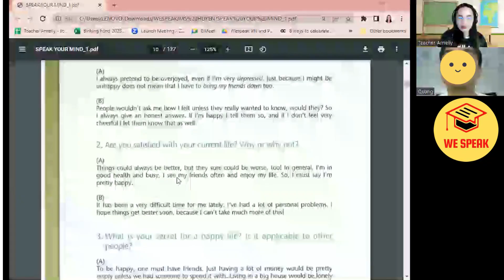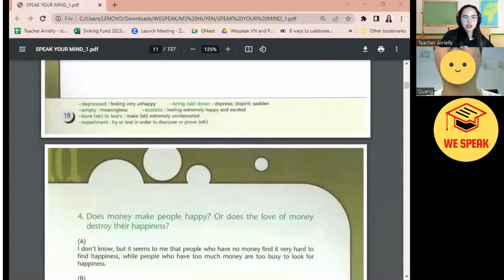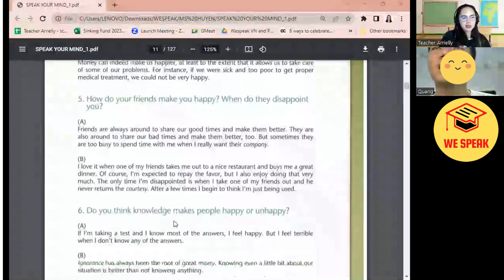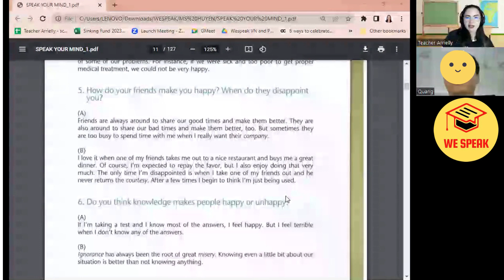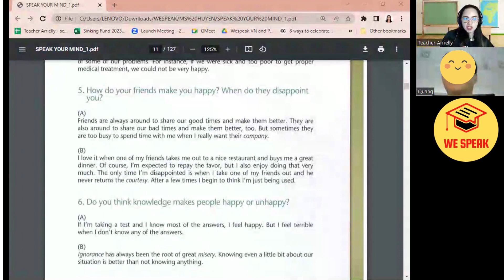Học tiếng Anh với người nước ngoài online - Teacher Arrielly with student Quang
Wespeak - Học tiếng Anh với người nước ngoài online
🔥Với sứ mệnh thay đổi phương pháp học tiếng anh cho người Việt, Wespeak mang tới một môi trường học tiếng anh 100% giáo viên nước ngoài trong các buổi học với chi phí cực kỳ tiết kiệm chỉ từ 70K/1 buổi học.
🔥 Các khóa học đa dạng bao gồm: tiếng anh cho trẻ em, tiếng anh giao tiếp thông dụng, tiếng anh cho người đi làm, các khóa luyện thi TOEIC, IELTS...
Từ khóa tìm kiếm trên Google:
Học tiếng anh với người nước ngoài online
App nói chuyện với người nước ngoài học tiếng Anh
Web học online với người nước ngoài
Học tiếng Anh online với người nước ngoài cho trẻ em
Review khóa học tiếng Anh online cho trẻ em
Học tiếng Anh 1 kèm 1 online cho trẻ em
Khóa học tiếng Anh giao tiếp với người nước ngoài
Luyện nói tiếng Anh với người nước ngoài
Khóa học tiếng Anh giao tiếp cho người mất gốc
Khóa học tiếng Anh giao tiếp cho người đi làm